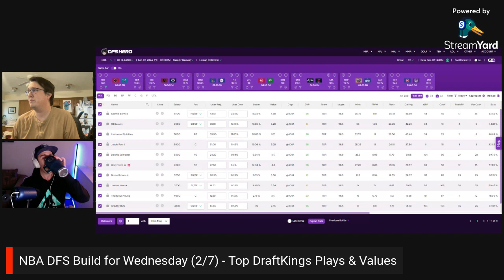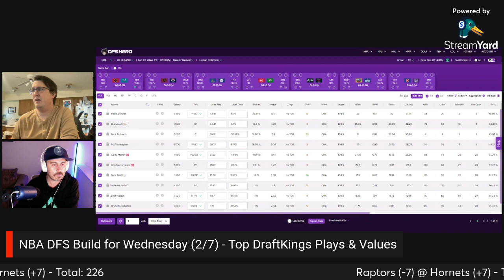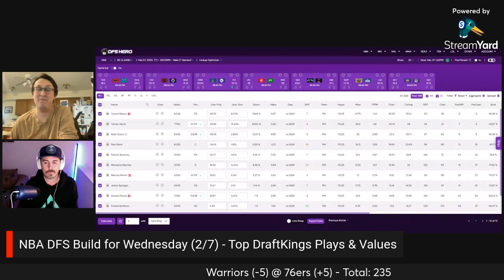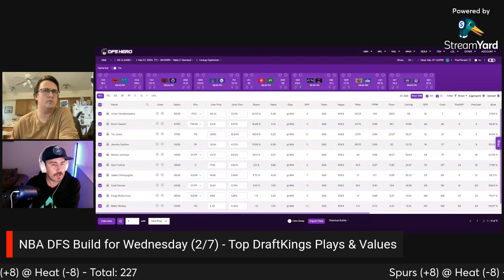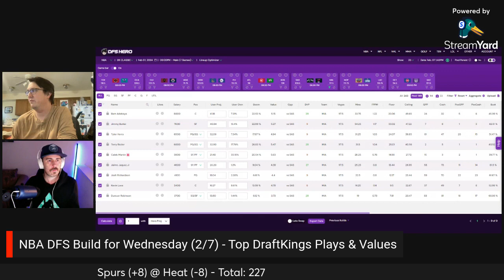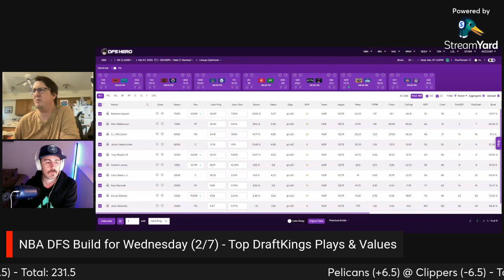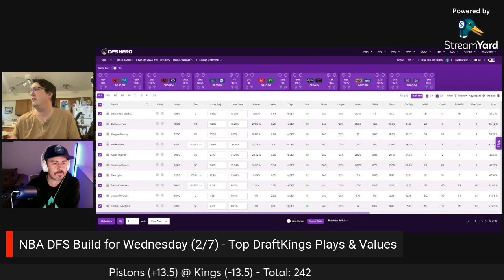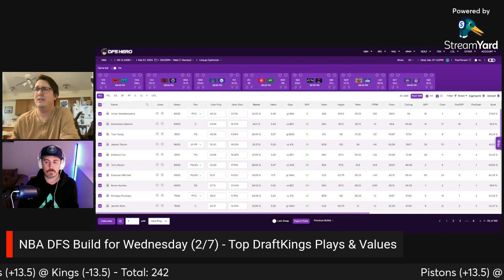BEST NBA DFS DraftKings Plays for Wednesday (2/7) - Top Picks for EVERY Game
Analysis for Wednesday's 7-game NBA DFS slate at DraftKings. Join Taylor and Kevin as they break down the slate for 2/7/24.